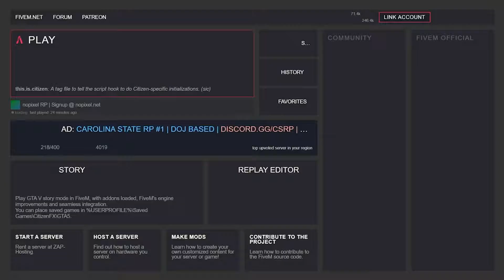SYKKUNO AND TOAST KILLED EVERYONE WITH THIS GLITCH !!! | SYKKUNO TEACHES TOAST HOW TO ROB / STEAL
Sykkuno (Yuno) and Toast (Amon Gus) teach how to do crimes, but it goes terribly wrong and they killed a bunch of people with this glitch...

0:00 Preview
0:21 Uwuber sneaks on Sykkuno
0:49 Toast drives with Sykkuno and glitches the car (Toast POV)
5:59 Toast glitches the whole city (Sykkuno POV)
6:49 XQC Take the L
7:06 Stream hoppers IDGF
7:31 Sykkuno SCAMMED
8:33 XQC in prison
8:57 Sykkuno CHANGED
9:23 Police officer Claire loses her mind
9:58 XQC Paid the mods to come back KEKW
10:48 Lily reincarnation
11:48 Asmongold threatens with an AXE
12:48 XQC on how to be a cop in 2021
13:24 Xqc fails the bank/vault
13:48 Helicopters heat sensor
14:22 Dean caught in 4K